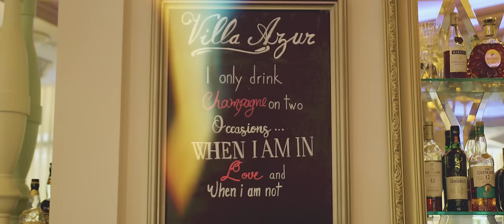Broken Summer, Mad3 for M3 - Josephine (Official Video)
Directed by Franck Bondrille & Neiver Alvarez
Produced by Silverprod
Concept by Anakaren Gomez
Special thanks to Villa Azur Miami

Invisible Summer under exclusive license to Sony Music Entertainment France